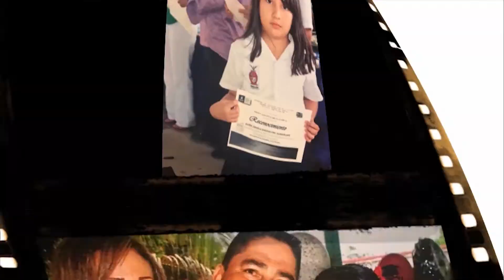Resumen XV Años Dioscelyne - FHD Paquete Silver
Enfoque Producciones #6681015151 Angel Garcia